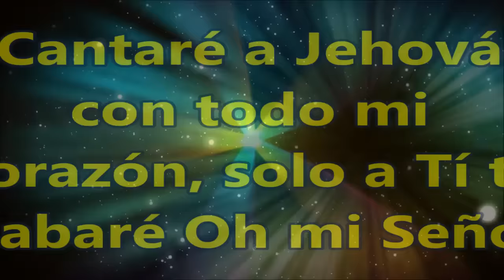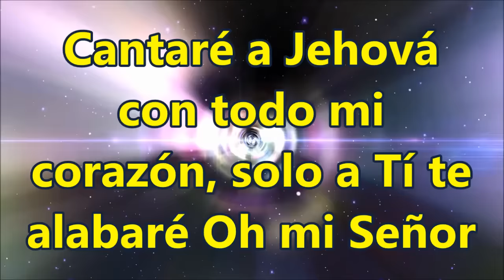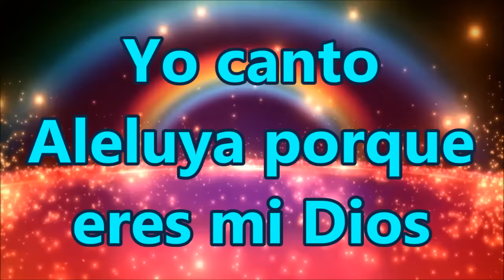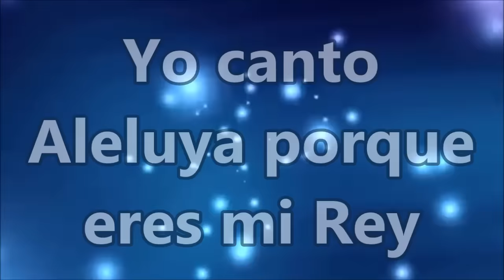Mi corazón está dispuesto - Inspiración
Canción: 07  Mi corazón está dispuesto y  08  El gozo de mi vida eres Tu

Artista: Inspiración

Album: Espíritu Santo ¡Gracias! Vol. 1

Gracias por visitar mi canal. Como usted sabe éste canal es sin fines de lucro
ni puedo monetizar mis videos por el tema del copyright..
Si usted hermano desea apoyar mi canal con alguna donación
puede hacerlo en el siguiente enlace a través de PayPal o con tarjeta de crédito o débito.
Se lo voy a agradecer mucho. Dios lo bendiga!